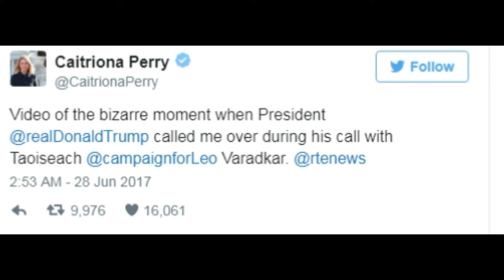Bizarre moment: Trump interrupts call to comment on reporter's 'nice smile'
President Trump beckoned to an Irish journalist in the Oval Office on Tuesday to comment on her 'nice smile' during a phone call with Ireland's newly elected Taoiseach Leo Varadkar.

RTÉ reporter Caitriona Perry was one of a group of reporters in the room when he made the 'bizarre' gesture.
Trump was on the phone with Varadkar, who is Ireland's first gay prime minister, to congratulate him on his recent election win when he remarked: 'Well, we have a lot of your Irish press watching us. They're just now leaving the room.
'And where are you from? Go ahead, come here. Where are you from? We have all of this beautiful Irish press. Where are you from?', beckoning to Ms. Perry.